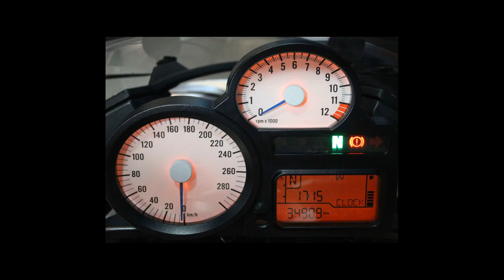BMW K 1300 R - 2010 - Bragança Paulista/SP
Dados do Veículo
Veículo: BMW / K 1300 R
Ano: 2010/2010
Combustível: GASOLINA
Portas: None
Câmbio: None
Cor: BRANCA
KM: 34.909